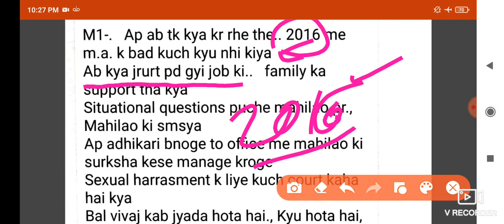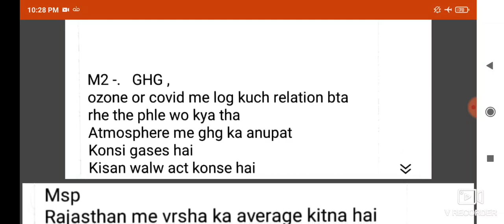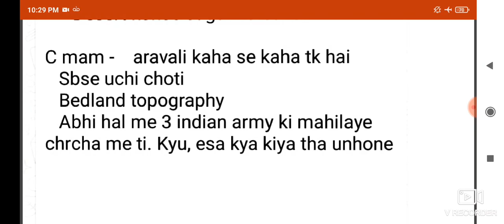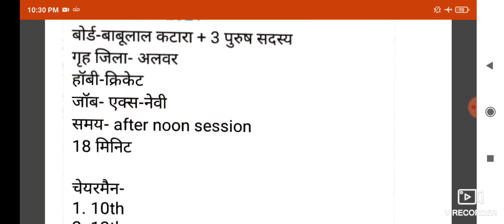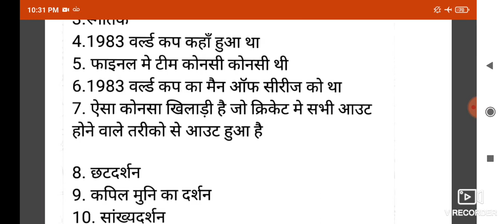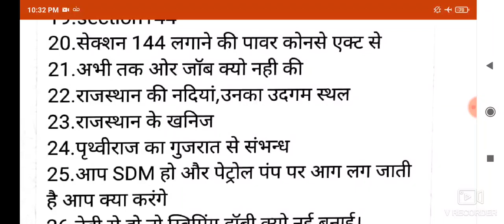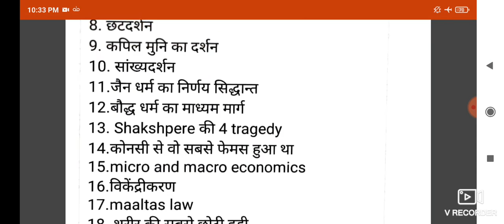RAS interview questions of 7 April 2021by Rajni Sharma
Namskar dosto ,,
 corona के चलते देशभर में चल रहे लॉक डाउन के दौरान बच्चो की पढाई बाधित ना हो को लेकर बनाया गया है ।।2 अगस्त 2020 को होने वाली रीट परीक्षा की तयारी हेतु विशेष रूप से बनाया गया h ।।
Reet level 2nd k social science subject ki puri tyaari syllabus k topic or chapter view yanha krvayi jaayegi ,,
Check my playlist for reet level 2nd social science subject
unit 4
unit5
unit 6
unit 7
unit 8
Unit 1
Unit 2
unit3
unit 9
unit10